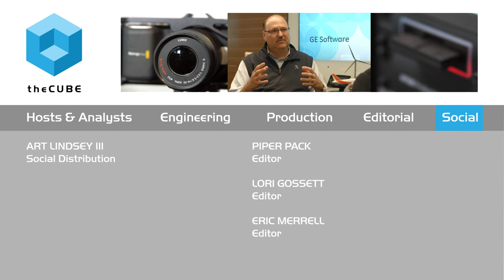Bill Ruh, GE | GE Innovation Day 2015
01. Bill Ruh, GE Software, Visits theCUBE!. (00:20)
02. What's The Latest With The GE Center. (00:35)
03. With GE Being So Big Any Marginal Improvement Makes For Big Savings. (01:28)
04. What Is Predix Cloud. (02:02)
05. What Classic Cloud Attributes Does Predix Offer. (03:03)
06. Can We Operate Our Industry Independent From GE Devices. (04:52)
07. Will You Provide Services To Other Companies On The Cloud. (05:44)
08. What Is The Role Of Open Source Within GE. (07:15)
09. Can You Sell A Platform Disguised As An Application. (09:01)
10. What Is The Significance Of The Picture Of Lucille Ball On Your Wall. (10:37)

Bill Ruh talks with theCUBE's Jeff Frick at GE's Innovation Day

GE leveraging scale in its industrial cloud offering

GE is at the forefront of creating the Industrial Internet of Things. Bill Ruh, SVP and chief digital officer at General Electric Co. (GE) and CEO at GE Digital, spoke with Jeff Frick, cohost of theCUBE, from the SiliconANGLE Media team, during GE Innovation Day about his vision for the technology, especially GE’s Predix cloud, and how GE attracts new talent.

“We’re connecting really important things, that’s the industrial world, and …. [taking] that data and [doing] things no one has ever done before with them,” Ruh said. “And now, with the Predix announcement in the cloud, we can do it at a speed and a scale globally that nobody could do before. So for us, the idea of people joining is they get to work on really big important machines, really big important problems, the next-generation technology. Who wouldn’t want to do that?”

Optimizing the cloud for the industrial world
GE’s scale is so enormous that even small-percentage improvements on efficiency create huge savings and have a big impact. If ira software can improve the efficiency of a wind farm by 5 percent, they can offer customers 20 percent more profit. Because GE deals with this scale on a regular basis, Ruh said the company is leveraging that experience for its industrial cloud offering in order to build on the accomplishments of the consumer world.

“We’ve looked at what everyone has done in the cloud, has been able to accomplish on the consumer side, and said we want that same speed and scale for the industrial world,” Ruh said. “The only thing we have to do is then add things like security in a different way. We have to think about different kinds of data, because they don’t deal with the same kind of large data we deal in healthcare, etc. So it’s optimized for industrial, but built with exactly the same concept of speed and scale that the consumer world has done so well.”

How does GE add value to the traditional cloud?

“One is connectivity. How you connect to big, important machines is very different than consumer devices … The second thing is we deal with data types, like take imaging in healthcare,” Ruh said. “Those are big, big images. So how do you deal with those images in real time in the cloud? We’ve dealt with that. Then we add in the idea of specialized analytics that are aimed at the ideas of zero unscheduled downtime, or how do you manage a fleet, and so on, at the cloud level.”

Ruh concluded: “So for us it’s really a platform capability in the cloud for industrial connectivity and building these analytic-based applications.”